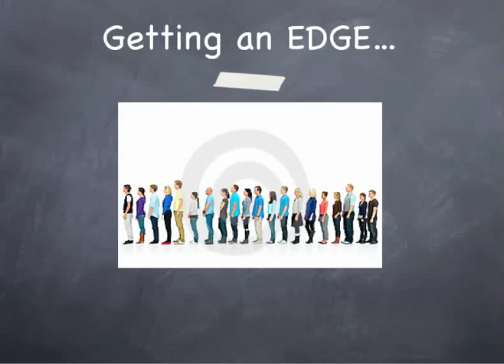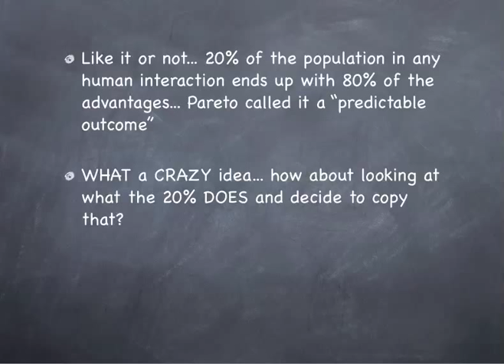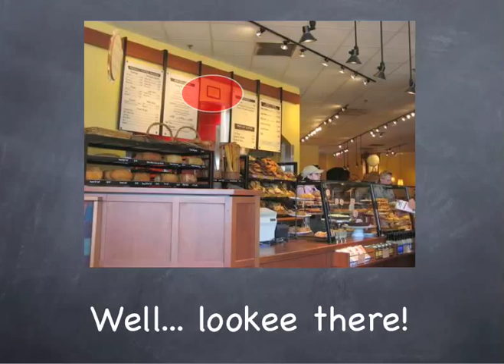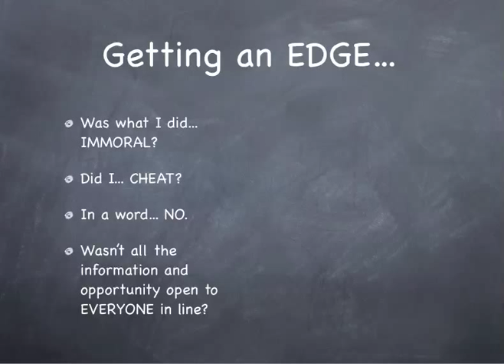The 80/20 Rule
A true story that exemplifies the kind of THINKING that I used to develop RadioActive Trading. It's a little bit entertainment, little bit practical... and it's ALL what I'm about when it comes to trading the markets.